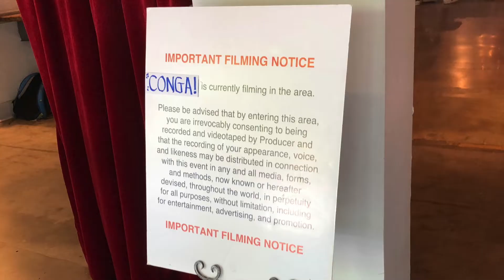Vox Theatre: A Remarkable 2019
The Vox Theatre Event Space hosted over 60 events in 2019, ranging from weddings, quinceaneras, birthday parties, corporate meetings, holiday parties, comedy shows, and more! To the thousands of guests that have enjoyed our space-- thank you!